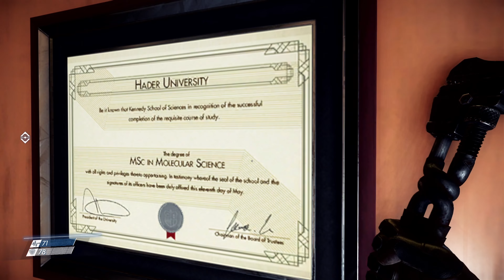Open Your Eyes | Prey | Episode 4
Jordan and Tom journey to Talos 1 to save the station from the Typhon!

Prey is an action-adventure game developed by Arkane Studios and published by Bethesda. It was released worldwide on May 5th, 2017 for PC, PlayStation 4, and Xbox One.